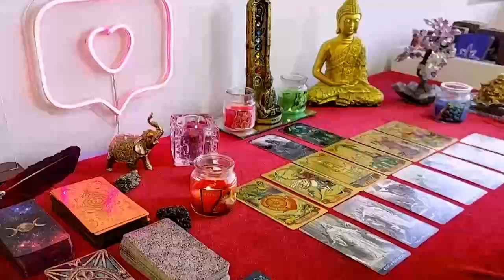TAURUS 🤎THEY WERE LIVING A LIE WITH THE 3RD PARTY😱 YOU’LL ALWAYS BE THE ONE💖THEY CAN'T LIVE WITHOUT